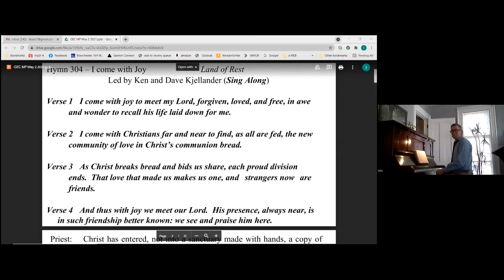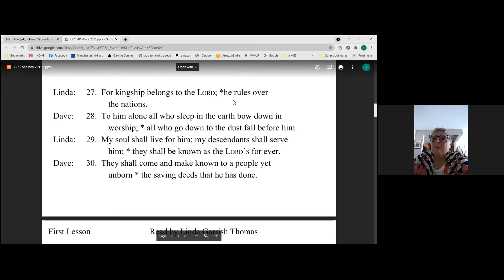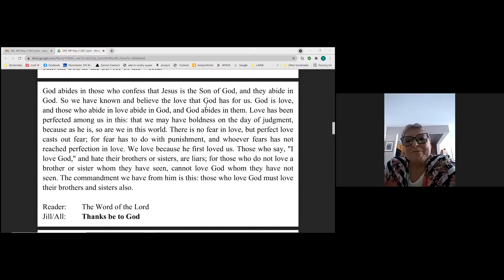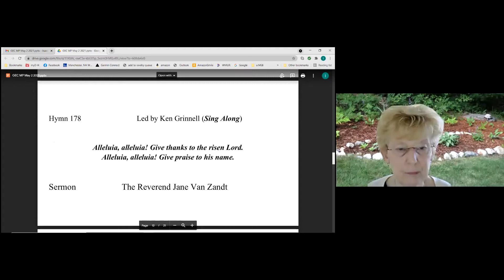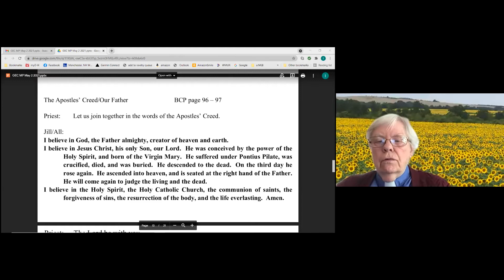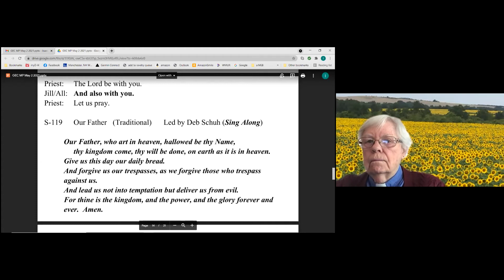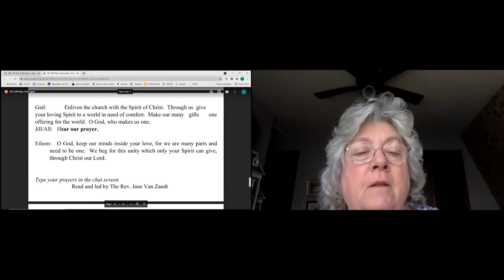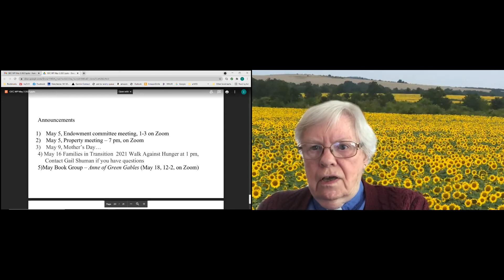Grace Church Manchester NH 05/02/21 Zoom Service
Service conducted via Zoom due to Covid-19

Preacher:  The Rev. Jane Van Zandt